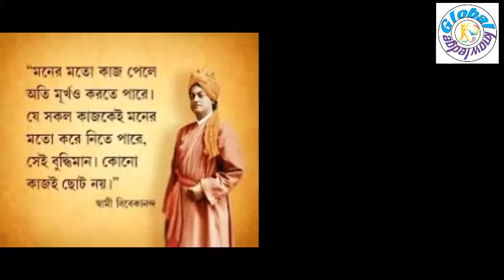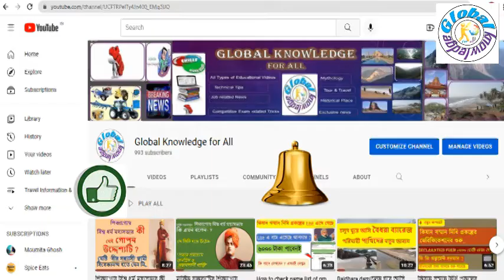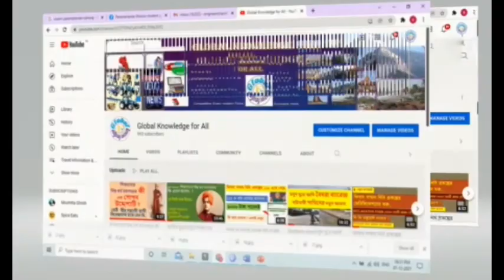সার্থক নেতা স্বামী বিবেকানন্দের স্মৃতিচারন| স্বামীজীর কিছু মজার ঘটনা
Vivekananda was inclined towards spirituality. He was influenced by his guru, Ramakrishna, from whom he learnt that all living beings were an embodiment of the divine self; therefore, service to God could be rendered by service to humankind. After Ramakrishna's death, Vivekananda toured the Indian subcontinent extensively and acquired first-hand knowledge of the conditions prevailing in British India. He later travelled to the United States, representing India at the 1893 Parliament of the World's Religions. Vivekananda conducted hundreds of public and private lectures and classes, disseminating tenets of Hindu philosophy in the United States, England and Europe. In India, Vivekananda is regarded as a patriotic saint, and his birthday is celebrated as National Youth Day.

My Channel - Global Knowledge for all